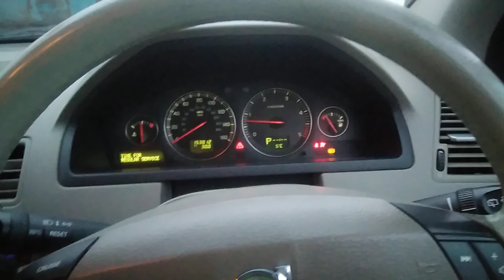Разборка Volvo - XC90 2002-2006, 2.4 (VIN: YV1CZ799741097940) S555GBB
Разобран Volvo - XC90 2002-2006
Основные характеристики:
Год выпуска: 2004
Двигатель: 177435
Объём двигателя: 2.4
Тип двигателя: Дизель
Коробка передач: КПП-робот (РКПП)
Кузов: Джип (5-дверный)
Смотри каталог запчастей Volvo - XC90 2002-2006 на :
⏰ Режим работы колл-центра:
08:00 – 20:00 – ежедневно

Для наших покупателей:
- бесплатная доставка;